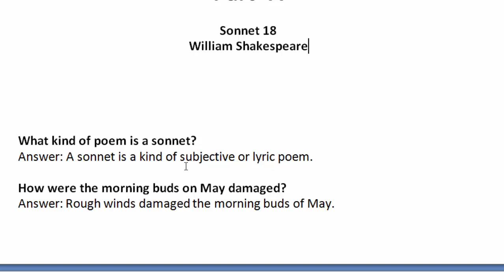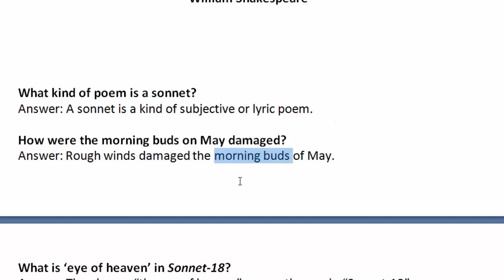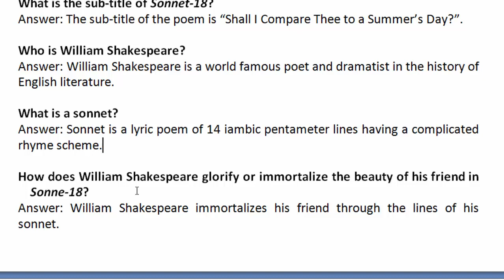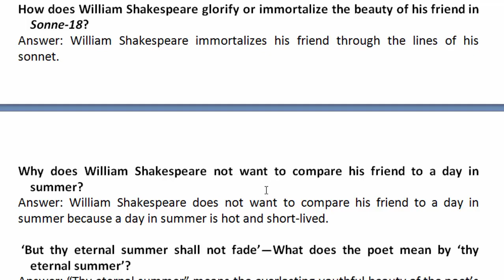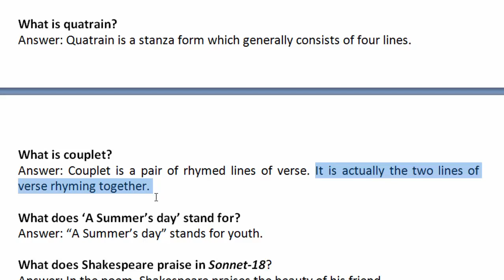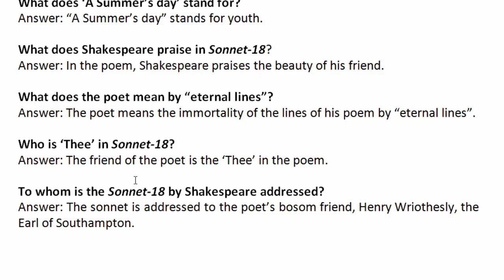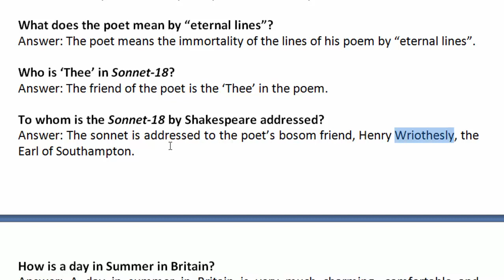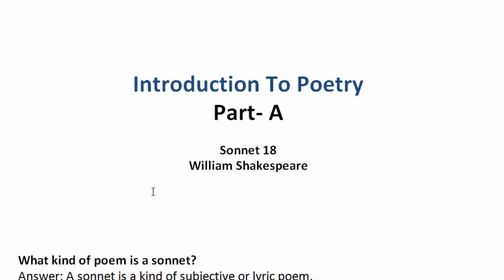Brief Question and Answer from Sonnet 18 of William Shakespeare | বাংলা লেকচার | Bengali Lecture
Brief Question and Answer from Sonnet 18 of William Shakespeare for First Year | বাংলা লেকচার | Bengali Lecture